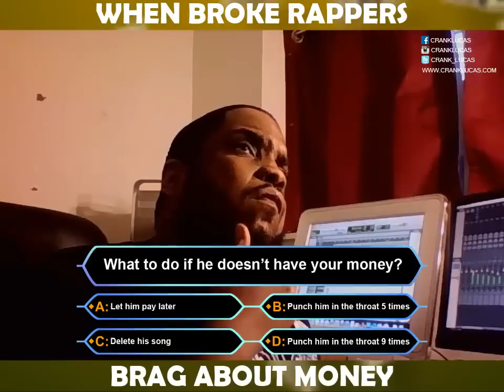WHEN BROKE RAPPERS BRAG ABOUT HAVING MONEY (reupload)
WHEN BROKE RAPPERS BRAG ABOUT HAVING MONEY (reupload for new fans)
The full video as seen on Team Back Pack